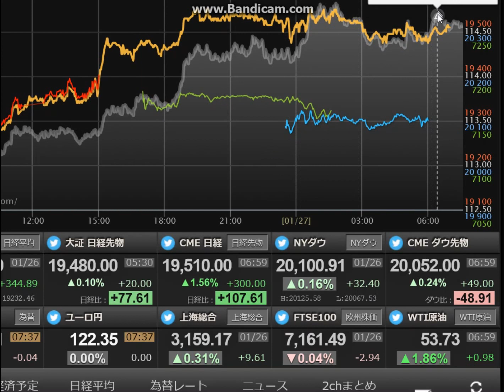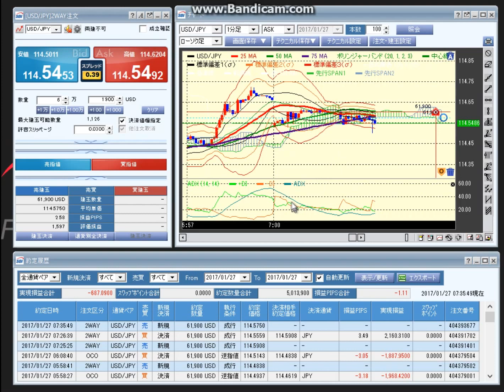先を読む20170127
先を読みましょう。
ダウは、32ドル高でした。
ドル円は、114.53円付近です。
113.80円から一気に円安になり114円後半まで来ました。
強い円安傾向です。
気を付けていきましょう。

■みんかぶ
短期決戦プロフィール

■運営サイト
南国市場

■運営ブログ
アキオの通販生活DX

twitterアカウントは、@soopy360です。